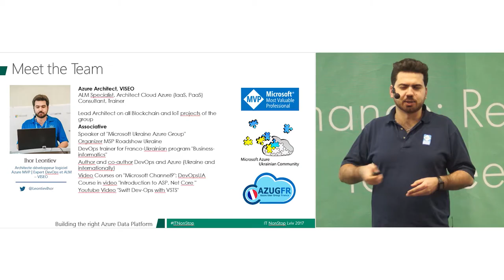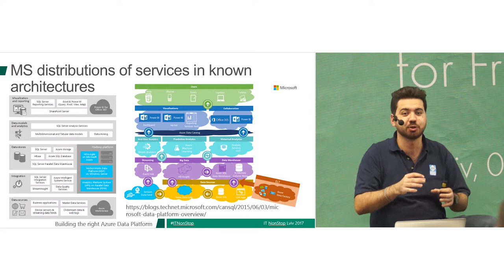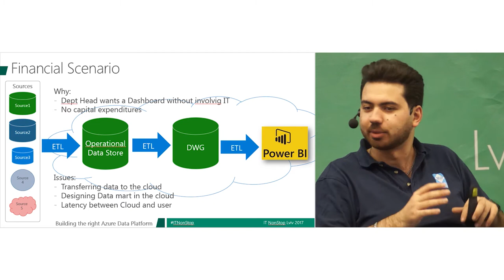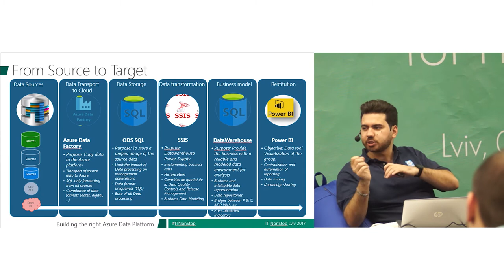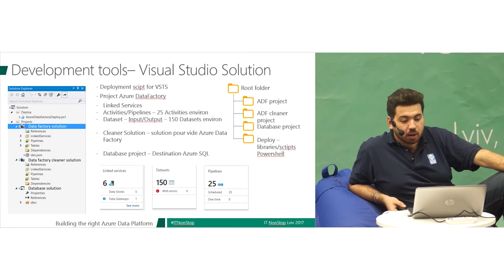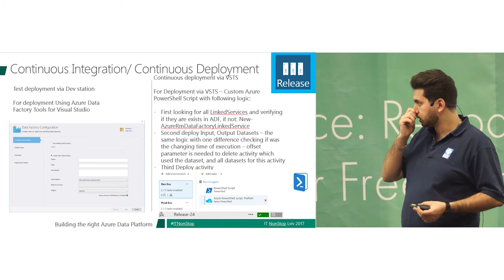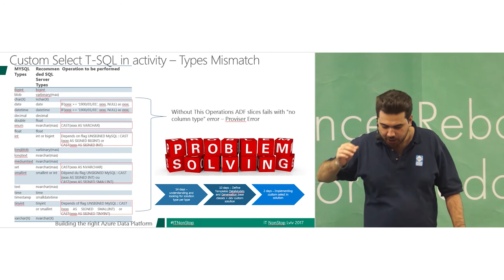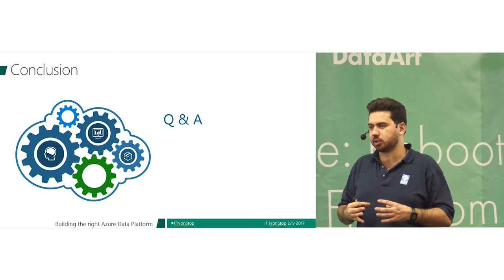“Building the right Data Analytics platform for the financial industry in the Cloud”. Igor Leontyev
Igor's speech is in Russian.
The presentation is in English.
Financial services organizations require complex workflows to collect, transform, enrich and analyze disparate data for risk modeling, reporting, and simulations. Currently the questions are - Which hosting platform to choose? How to build the right platform? Which services to activate? How to build the development process? What are the current revolutions in Data Analytics development? This topic will cover the following Cloud services: Azure Data Factory v1, v2 (new); Azure SQL Database and Data warehouse; SQL Server Integrational Services and PowerBI.

Igor Leontyev, Lead Architect, VISEO group worldwide

Started career as a .Net developer and OpenStack. In 2015, was selected to work on the co-creation of an IAE Master's program in France (one of the top 10 Business Intelligence programs in France). Today, Igor is Lead Architect on all the Blockchain and IoT projects of the VISEO group worldwide. MVP Azure, Regularly participate in conferences (Azure Ukrainian Community, Azure User Group France and Microsoft User Group Lyon).